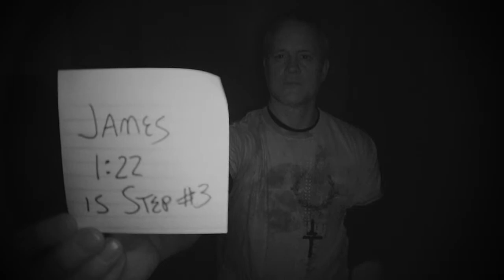My Card Video: Year Two --Day 4 | #361